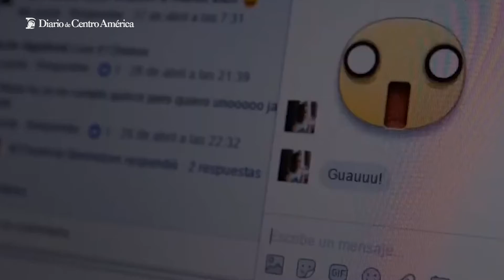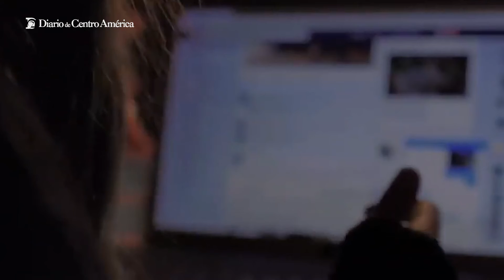Ciberseguridad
Estas son algunas recomendaciones para que no seas blanco de ataques virtuales por parte de los ciberdelincuentes.